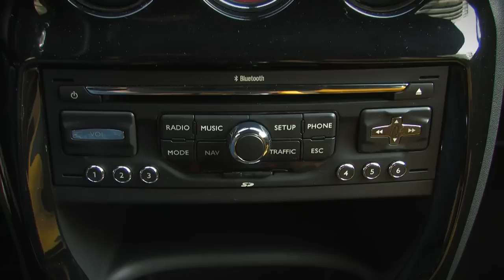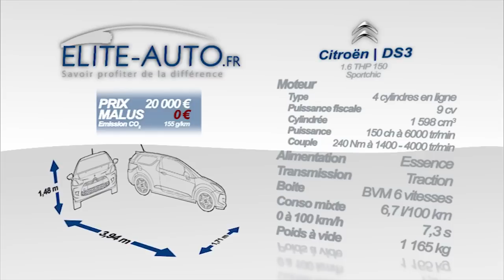Essai Citroen DS3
Citroen s'attaque à la mini et fiat 500 avec sa DS3. Elite auto
mandataire citroen a pris le volant de la séduisante ds3